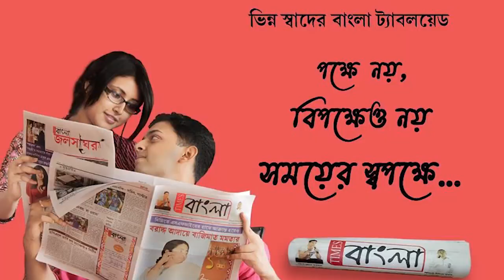জাতীয় কংগ্রেসের পক্ষ থেকে ভারত জোড়ো পদযাত্রা কর্মসূচি